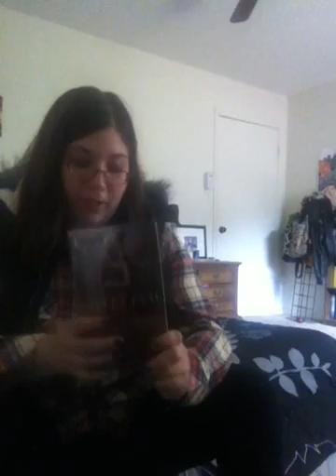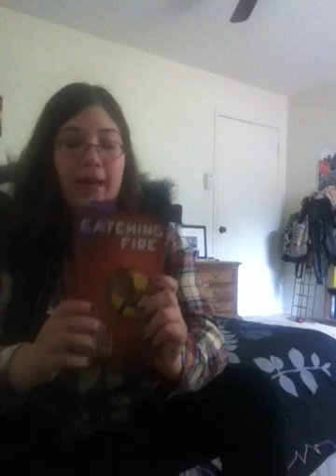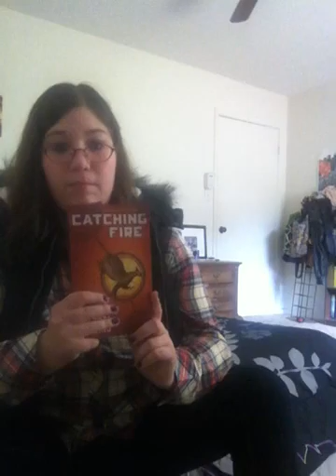Sweet Evil review // Windy Higgins